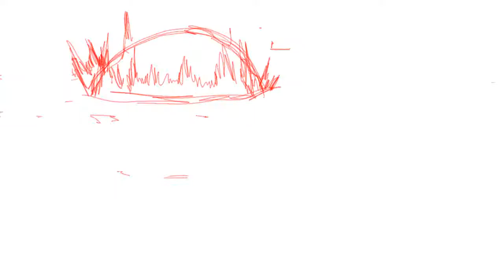Spirit bomb animation clip